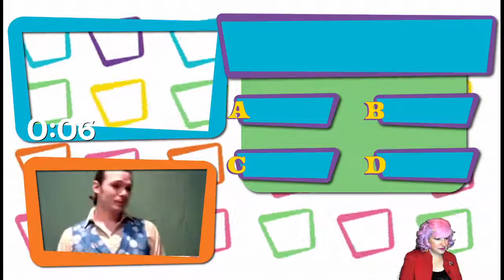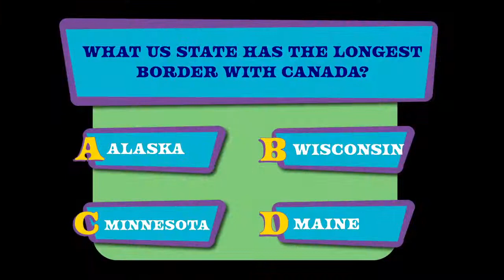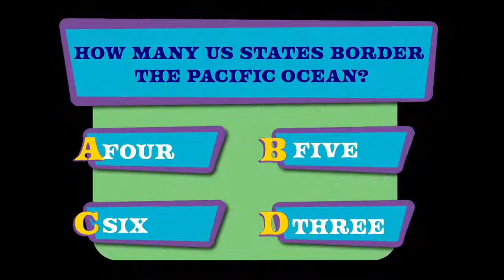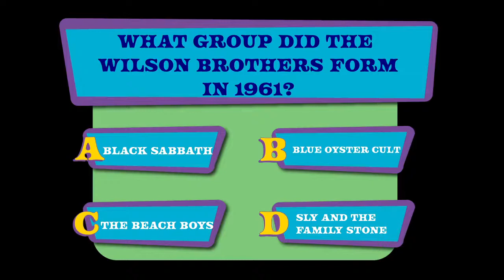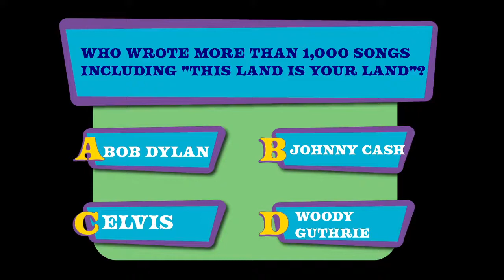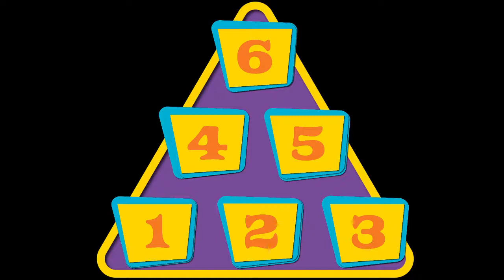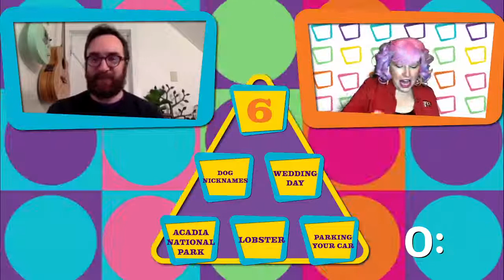Meet the Game Dame: Episode 1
Join us for the premiere of MEET THE GAME DAME with host Jen Shepard!

This week's PTC special guests: Ira Kramer, Heather Libby, Allen Adams and Grace Livingston Kramer